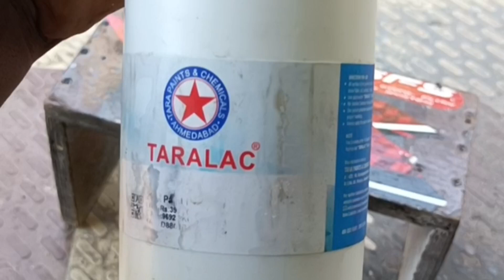PAINT REMOVER/STRIPPER-COSMOS paint stripper detailed review#mamajee colouring